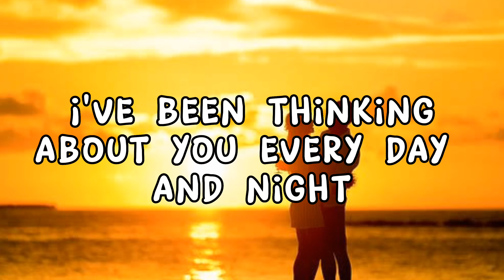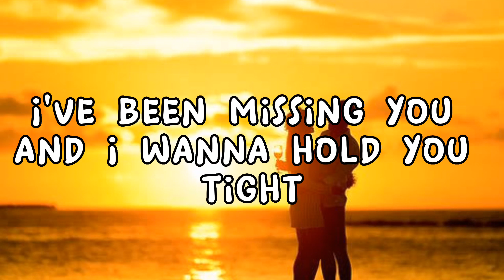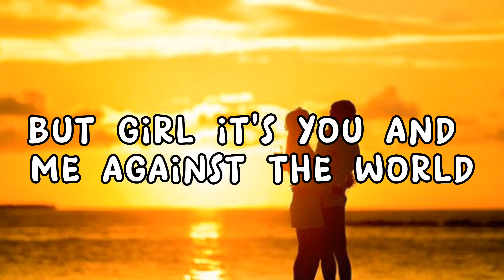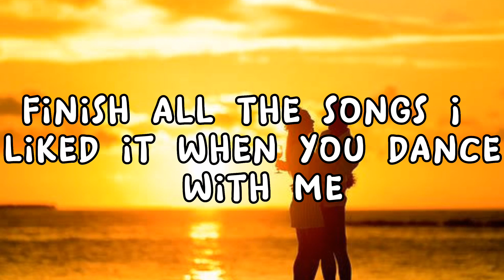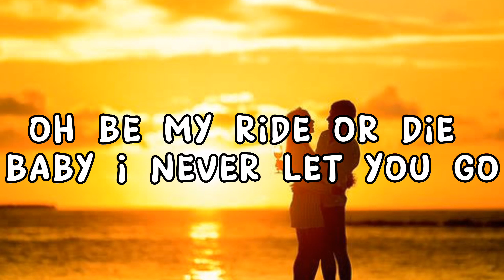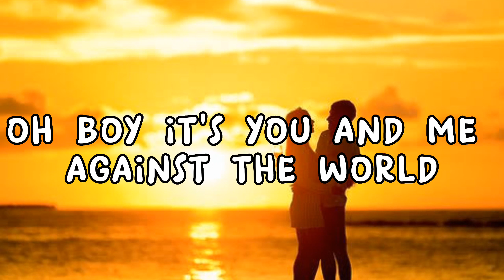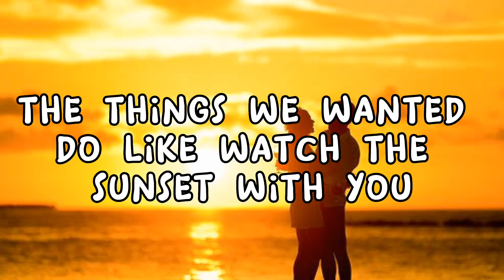Sunsets With You - Cliff, Yden ( Lyrics ) / AKM House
Performed by: Cliff & Yden
Mixed and Mastered by: Cliff
Produced by: Aibo
Composed by: Cliff & Yden
Video Editor: Meeko Sulla
Media Specialist: Lenard Lester Ramirez
Session Guitarist: JL Bajarias
Session Pianist: Icon Velez